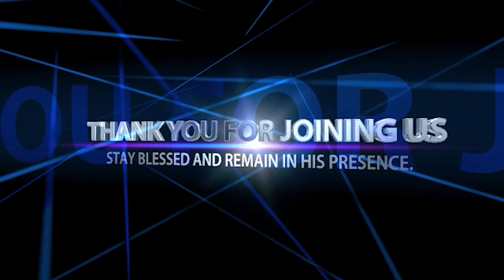ARE YOU A CHRISTIAN BY POWER? Sermon by Pastor Felix Mulenga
A Christian without power is like a human being without a vision. If you are a child of God by power you don't live in fear. Many Christians are living in fear because they confess what they are not

Prayer Lines:
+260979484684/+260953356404